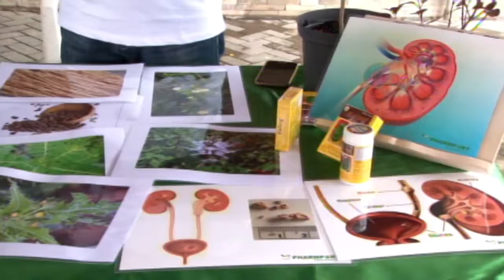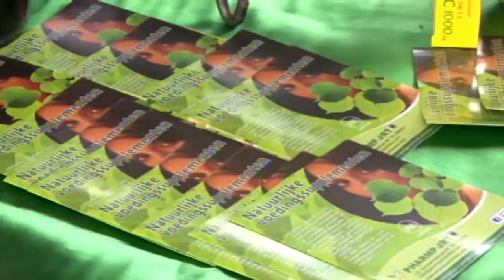09 03 2017 Vandaag is Wereldnierendag